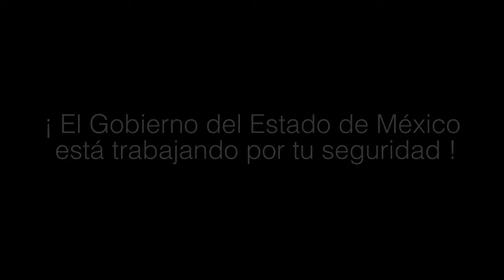Recorrido por el templo de San Nicolás, Tianguistenco.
Realicé un recorrido por el templo de San Nicolás, Tianguistenco. Este templo como muchos otros, resultaron afectados por el sismo del pasado 19 de septiembre de 2017. En el Gobierno que encabezo, entendemos la importancia que tienen estos espacios, considerados patrimonio cultural. Por eso di instrucciones de concluir con el censo que nos permita conocer cada una de las afectaciones y comenzar de inmediato con su reparación.